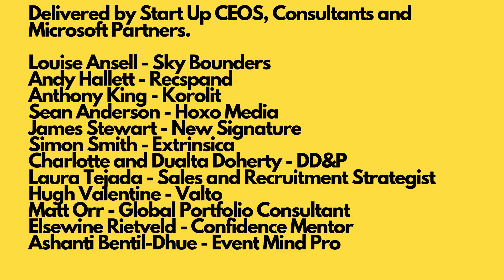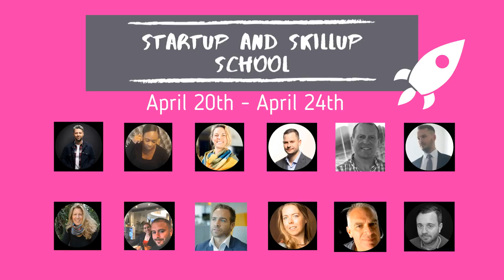Welcome to Start Up School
Startup School is a knowledge-sharing hub for entrepreneurs at heart